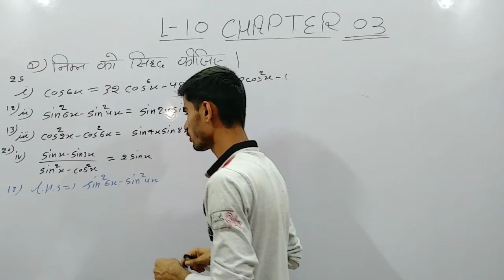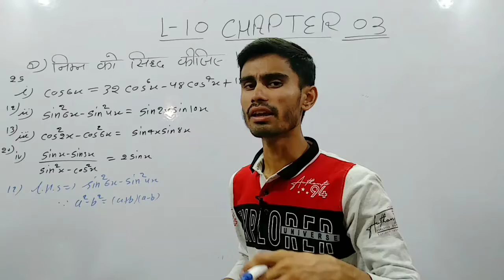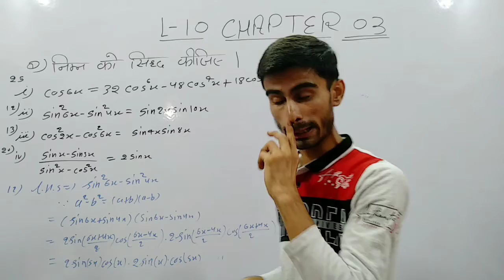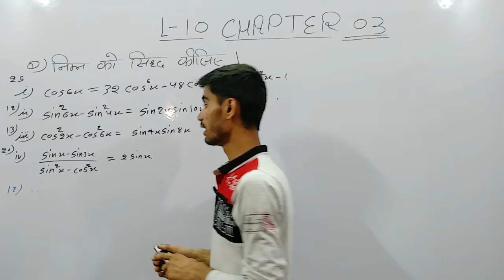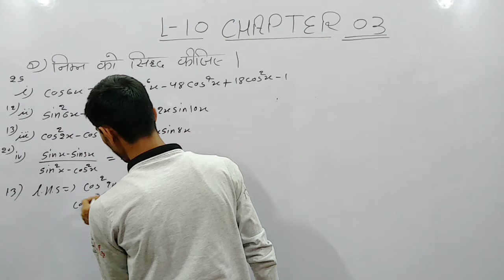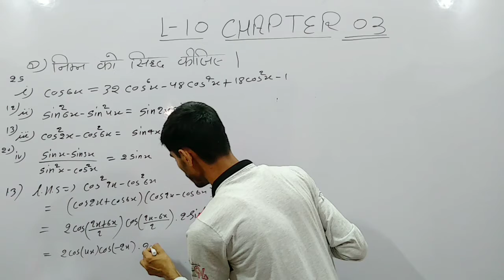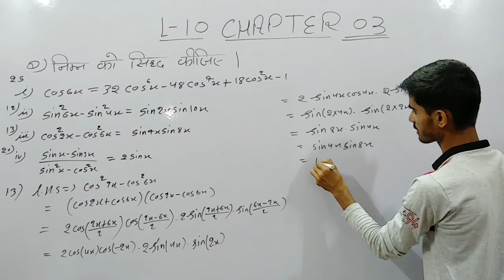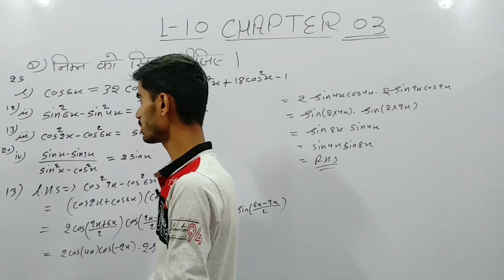Class 11th trigonometry exercise 3.3 question 12,13 || NCERT RBSE CBSE || 2021-22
𝐖𝐞 𝐔𝐬𝐞𝐝 𝐭𝐡𝐢𝐬 𝐆𝐄𝐀𝐑 𝐟𝐨𝐫 𝐕𝐢𝐝𝐞𝐨 𝐏𝐫𝐨𝐝𝐮𝐜𝐭𝐢𝐨𝐧:-
▶Our Mic
▶Our Tripod
▶Our Light
▶Our Pentab
▶Our Laptop
▶Our Green Background
I hope you enjoyed and learn something from this video.